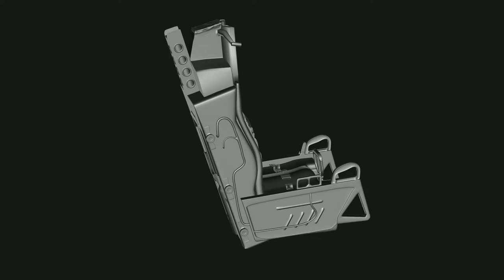Blender ACES II Ejection Seat OpenGL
Aces II Ejection seat, used on the A-10, F15, F16, F22, F117, B1 Lancer, WB-57 and B2 Spirit

Modelled in Blender 2.79